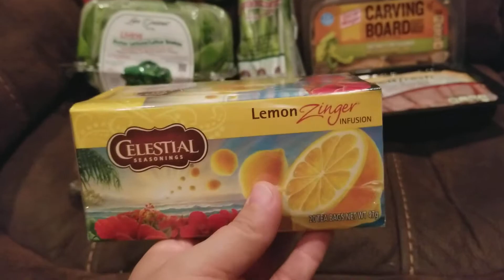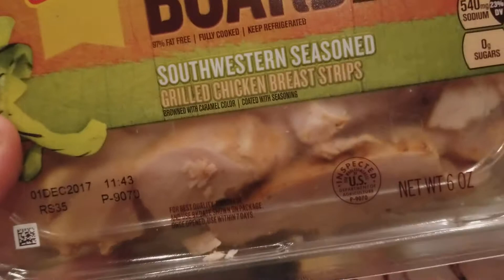Small .99 haul😉